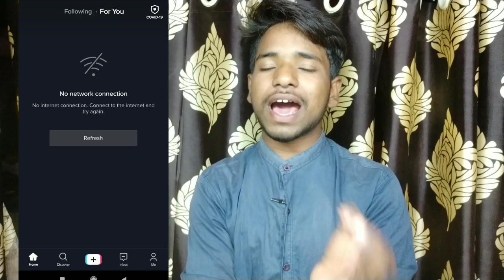Tiktok not open problem! Tiktok, Vigo and remove from play store | Kya tiktok ab open nahi hoga?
Technical RVijay

Topic Covered:-
Tiktok banned in india,
Full banned in india,
Tiktok not open problem,
Tiktok open nahi ho raha hai,
Tiktok not working problem,
Tiktok ab kya open nahi hoga,
59 Chinese application remove from play store,
Tiktok vigo finally remove from play store,

**So Guys I Hope Like ❤️ This Video**